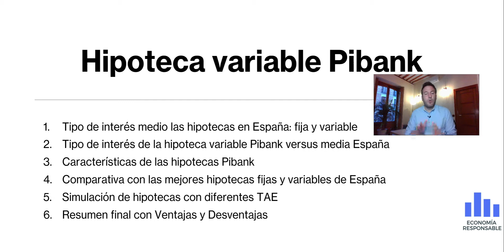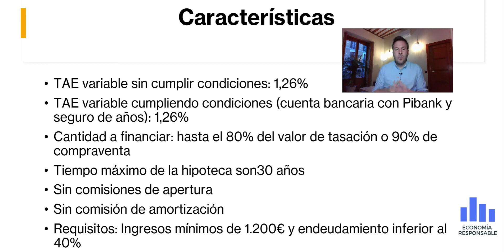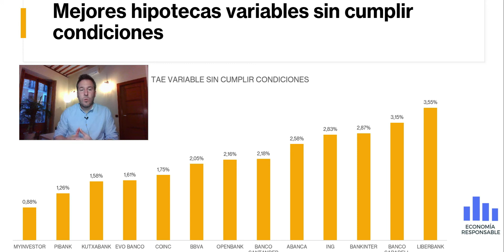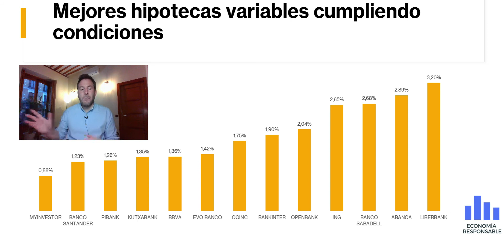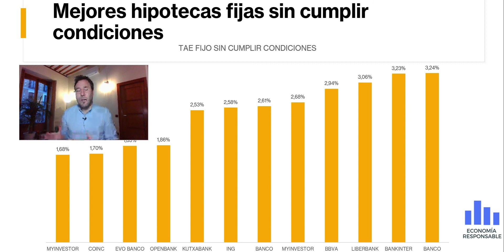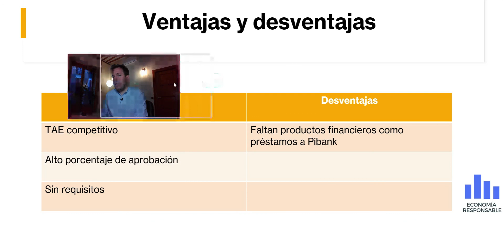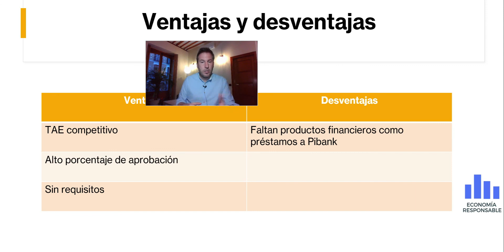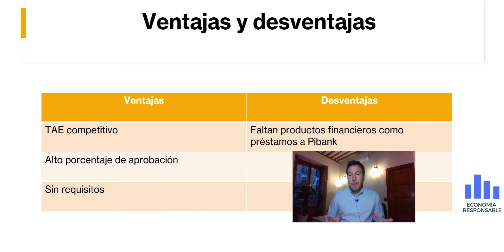Hipotecas Pibank a tipo variable: características y opiniones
En este vídeo os mostramos todas las características, requisitos, condiciones y opiniones de la hipoteca de Pibank. Además realizamos una comparativa con las mejores hipotecas de España a tipo fijo y variable.

En la actualidad Pibank solo ofrece hipotecas a tipo variable. El TAE variable que ofrece es del 1,26%TAE  y además no es necesario realizar vinculaciones, solo necesitamos abrir una cuenta bancaria con Pibank y contratar un seguro de daños.
Aquí os dejamos todas las características de Pibank:
*TAE variable sin cumplir condiciones: 1,26%
*TAE variable cumpliendo condiciones (cuenta bancaria con Pibank y seguro de años): 1,26%
*Cantidad a financiar: hasta el 80% del valor de tasación o 90% de compraventa
*Tiempo máximo de la hipoteca son 30 años
*Sin comisiones de apertura
*Sin comisión de amortización
*Requisitos: Ingresos mínimos de 1.200€ y endeudamiento inferior al 40%

00:00 Introducción
01:10 Tipo de interés medio hipotecas
01:20 Tipo de interés hipoteca Pibank
01:47 Características
03:28 Mejores hipotecas variables
05:59 Mejores hipotecas fijas
07:19 Simulación hipotecas
08:48 Ventajas y desventajas